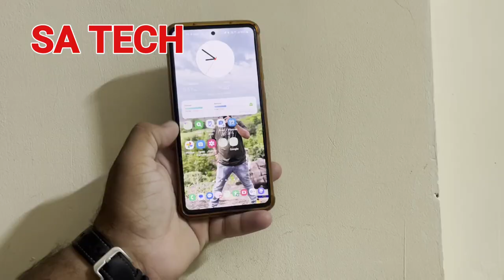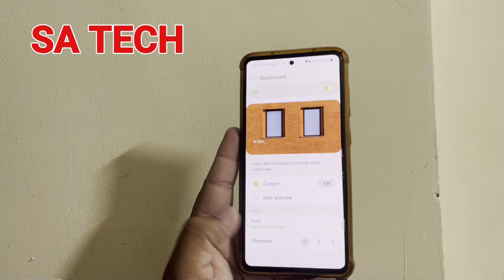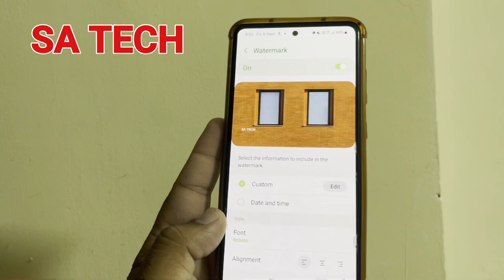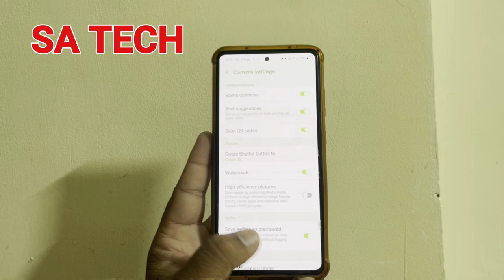How To Add Watermark on Our Samsung Galaxy , How To Add Watermark on Samsung A52s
in this video i describe about how to add or remove watermark in your samsung galaxy